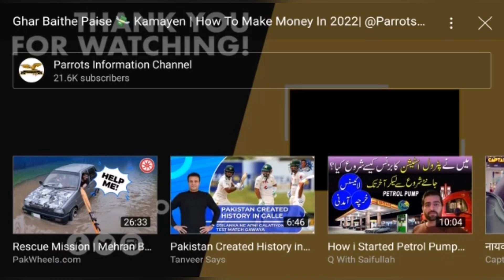HOW TO START LOVE BIRDS FARMING IN CHEAP PRICE |35000 LAGAIN OR 400000 KAMAIN SPECIALLY NEW FANCIER